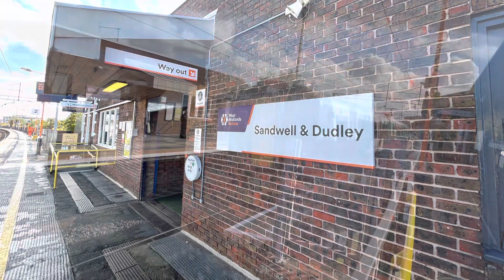*Class 196* Sandwell & Dudley Railway Station (SAD) (17/10/22)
In Today’s video I film and take photos of trains at Sandwell & Dudley railway Station  on the Birmingham Branch of the WCML.Trains featured including West Midlands Trains with a capture of the new class 196s as well as other regular units also, we see stopping and express passenger services by Avanti West Coast, TFW & CrossCountry using various trains. So come join this train video too see what trains we explore Throughout this video.
Date Filmed: Monday 17th October 2022
Location Filmed: As listed above!
Date Published: Sunday 18th October 2022
Notice:
Location Information:
The Station is on the Birmingham Branch of the WCML and sees services by West Midlands Railway, Transport for Wales (from December 11th 2022) & Avanti West Coast.
Address: Bromfield Road, West Bromwich, West Midlands, England, B707JD.
Timetable: Sandwell & Dudley (provided by RealtimeTrains/Opentraintimes)
Links to them sites mentioned:
Cheers!